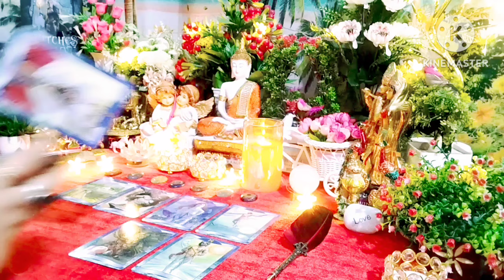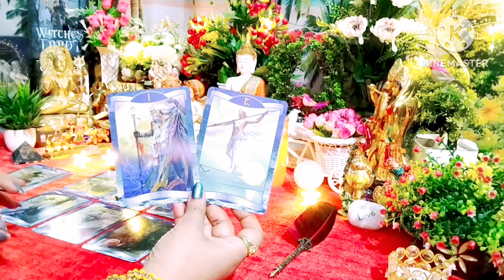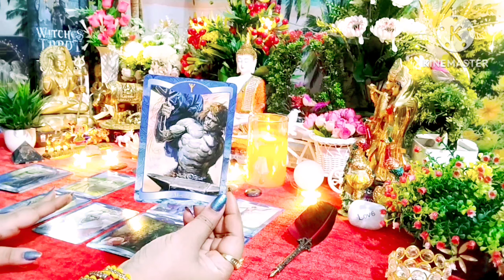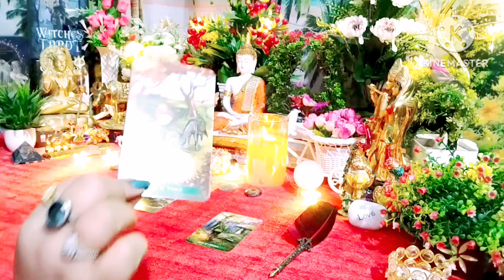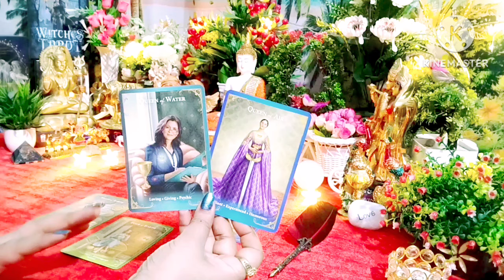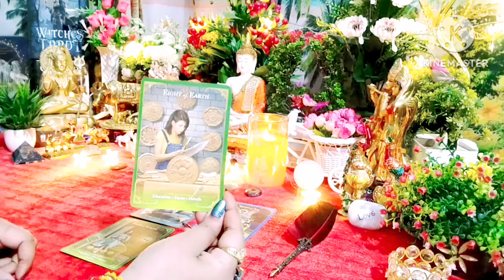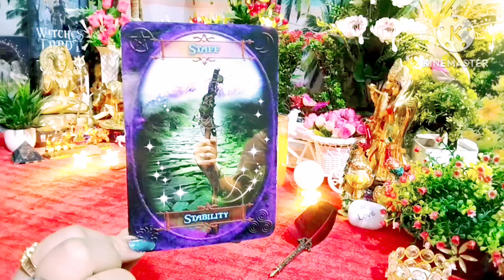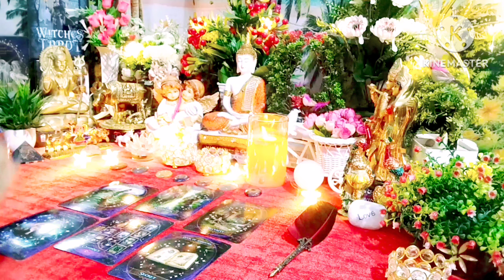🧿Current Feelings Next Action With Angel Guidance🧿 All Signs Collective Timeless Tarot 🌺